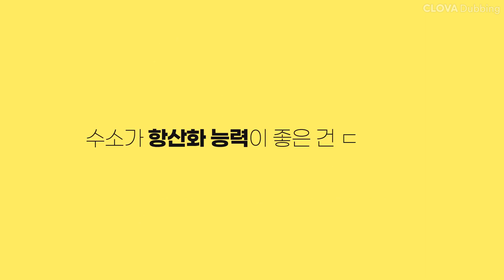03. 수소수가 좋은이유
참고문헌: 백세건강 수소수가 답이다,
지은이: 임동수,김서곤